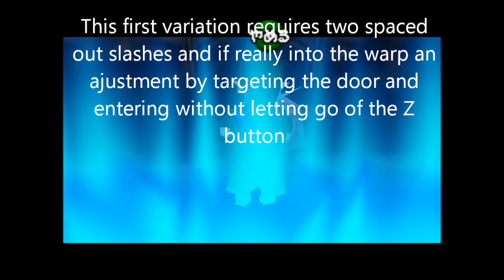Advanced Wrong Warp Demonstration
Hope you guys enjoyed the video if you guys want to add me on Wii U to do some smash fights or play in general add me As: Official_Fern or RealOfficialFern :)